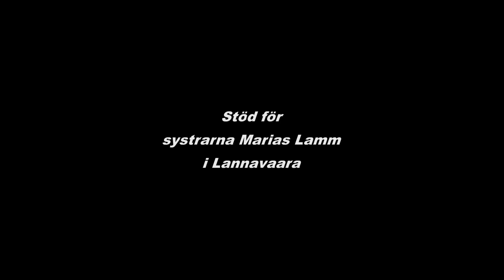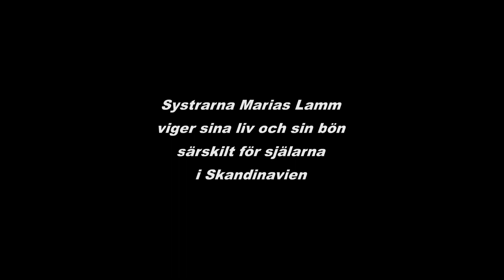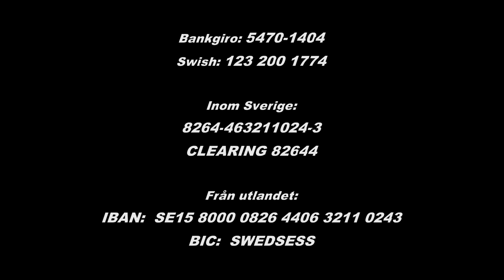Stöd för systrarna Marias Lamm i Lannavaara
Adress:
Marias Lamm
Sankt Josefs Kloster
Skolvägen 7
980 13 Lannavaara